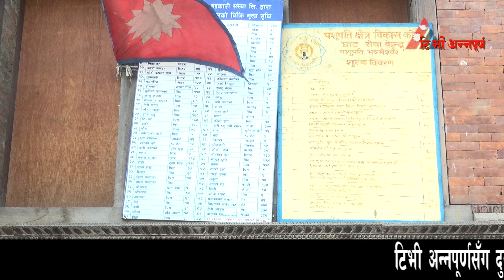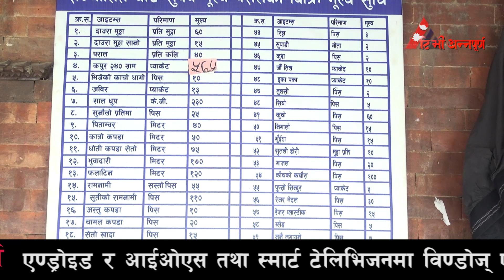कहाँ छ पशुपति क्षेत्र विकास कोष ? शौचालयको दुर्गन्धले मन्दिर पस्नै सकिएन || pashupatinath Temple